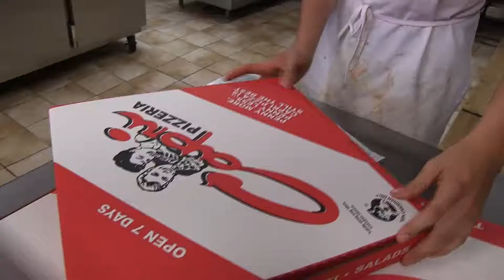DRE POST GAME VS ST JOHN'S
De'Andre Thomas talks about 27 point loss to St. John's Edge. Express fall to 0-2. Edge's Todd Brown Jr. and Jared Nickens led all scorers with 21 each. Reggie Hamilton had 16 for Windsor.